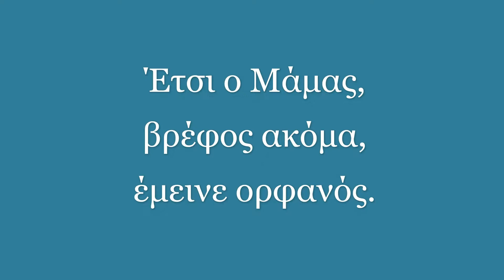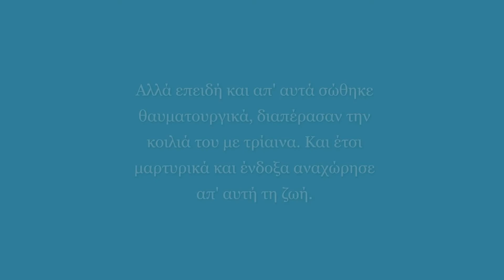Ο Άγιος Μάμας ΙΙ 2 Σεπτεμβρίου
Ἀκμαῖος ὢν Τριάδος εἰς πίστιν Μάμας,
Ἀκμαῖς τριαίνης καρτερεῖ τετρωμένος.
Δευτερίῃ χολάδες Μάμαντος χῦντο τριαίνῃ.